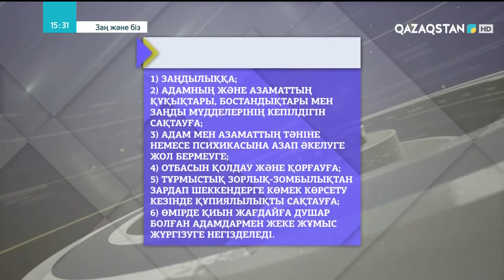«Заң және біз». Отбасындағы зорлық-зомбылық